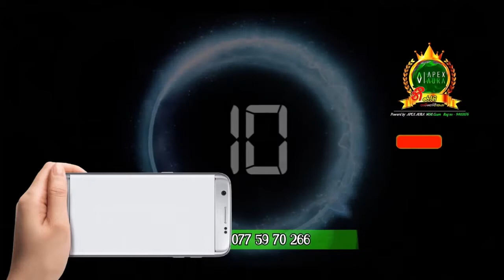May all baby dreams come true GK® 🇱🇰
සියලු කිරි සිහින ඉටුවේවා. !